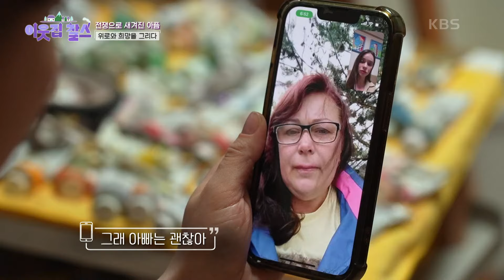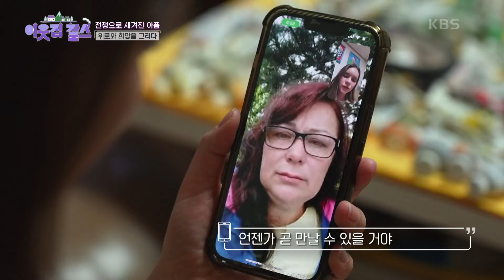[우크라이나 : 마리아] (2/3) [이웃집 찰스] | KBS 240514 방송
[우크라이나 : 마리아] (2/3) [이웃집 찰스]
전쟁의 아픔을 그림으로 치유 받았던 마리아